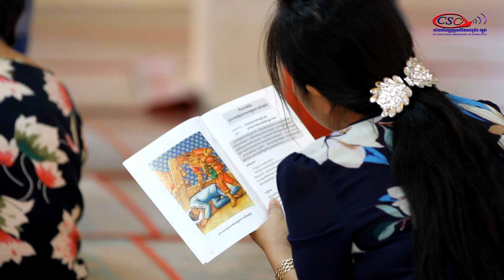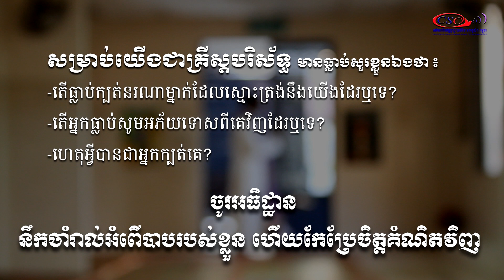ដំណាក់ទី៩ ព្រះយេស៊ូដួលតាមផ្លូវជាលើកទី៣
ពិធីគោរពព្រះយេស៊ូលីឈើឆ្កាង
តំណាក់ទី៩ ព្រះយេស៊ូដួលតាមផ្លូវជាលើកទី៣